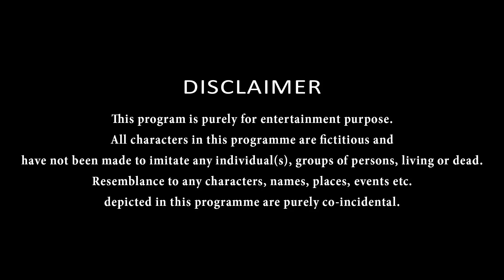सौतेली माँ का अत्याचार | Masoom Ka Dar | Hindi Moral Stories | Sauteli Maa Vs Maa | Riya Family Show